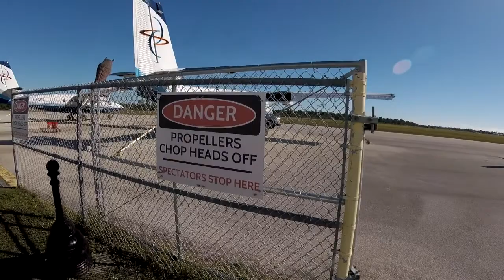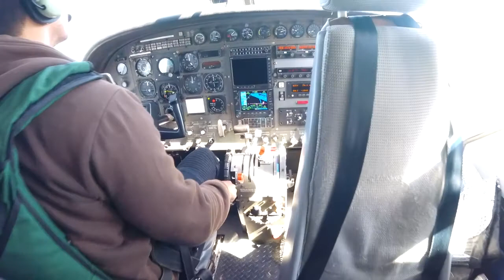Skydive Sebastian - Candace's Skydive